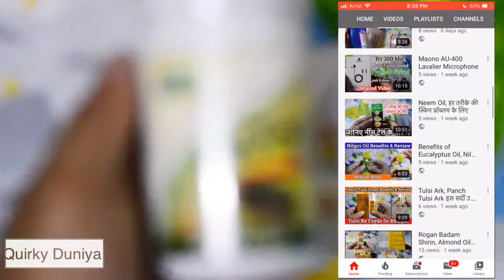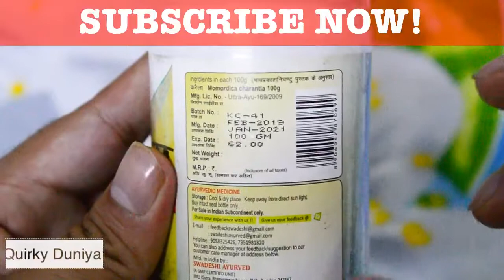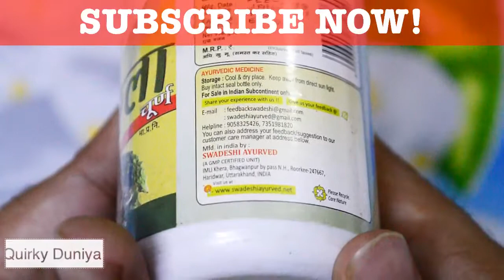Karela Churna Sugar ki beemari ke liye home remedies for diabetes | shubh ayurveda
Sugar ki beemari ke liye churan शुगर की बिमारी के लिये चूर्ण

Karela Churna,
Sugar ki beemari ke liye,
home remedies for diabetes,
shubh ayurveda